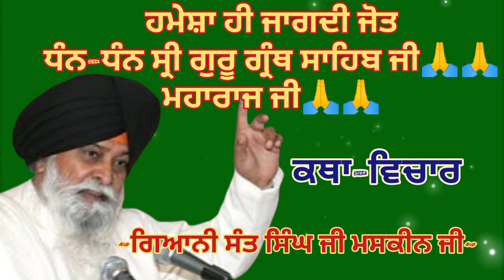ਹਮੇਸ਼ਾ ਹੀ ਜਾਗਦੀ ਜੋਤ ਧੰਨ-ਧੰਨ ਸ੍ਰੀ ਗੁਰੂ ਗ੍ਰੰਥ ਸਾਹਿਬ ਜੀ ਮਹਾਰਾਜ ਜੀ || Giani Sant Singh ji Maskeen ji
ਹਮੇਸ਼ਾ ਹੀ ਜਾਗਦੀ ਜੋਤ ਧੰਨ-ਧੰਨ ਸ੍ਰੀ ਗੁਰੂ ਗ੍ਰੰਥ ਸਾਹਿਬ ਜੀ ਮਹਾਰਾਜ ਜੀ

 katha 2023,
 katha 2024, short clips,
 satnam waheguru,
 katha japji sahib,
 katha guru ramdas ji,

Manjass K.P

Waheguru ji🙏🙏🙏🙏🙏🙏🙏